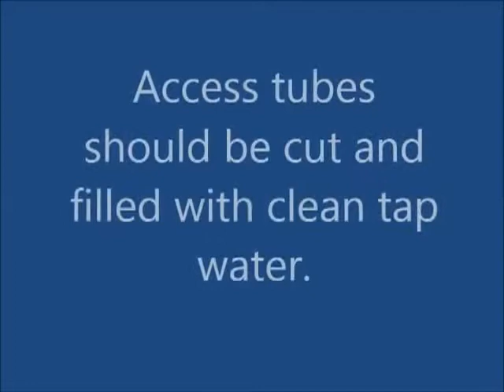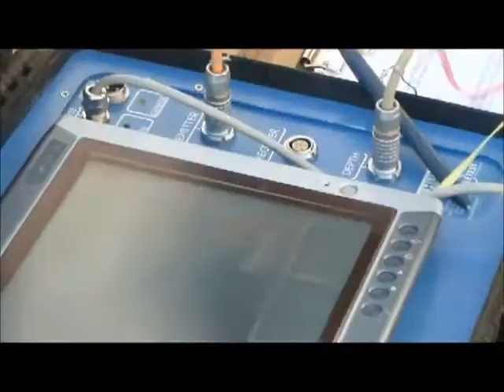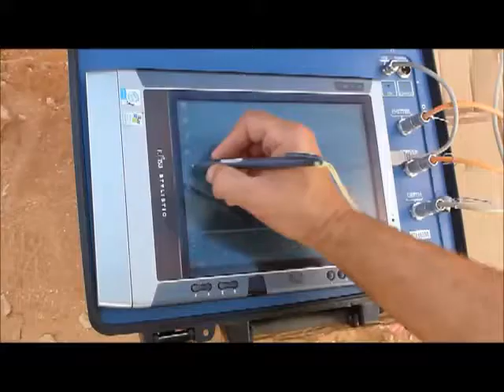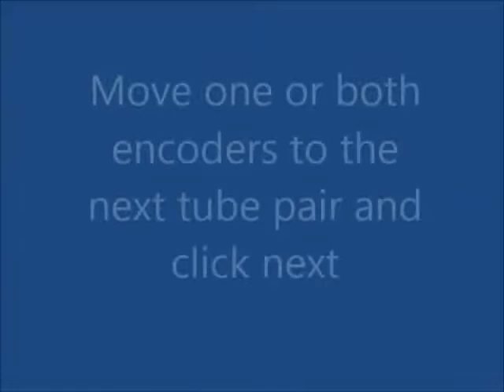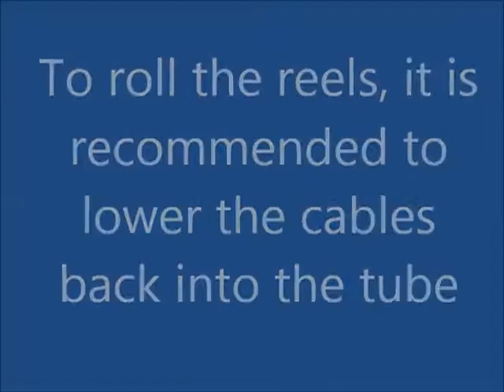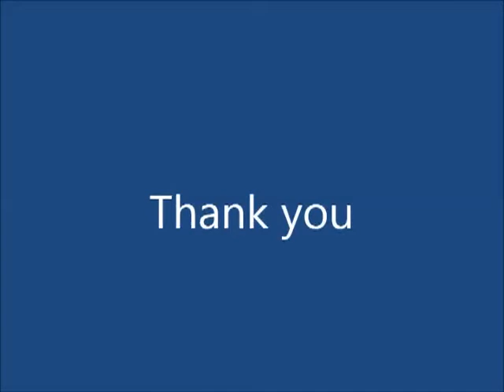Hướng dẫn kiểm tra cọc khoan nhồi bằng phương pháp siêu âm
Cọc khoan nhồi là một phương pháp thi công được nhiều người lựa chọn cho các công trình xây dựng. Để đảm bảo cọc sau khi thi công đã đúng chuẩn và có thể sử dụng, cần thực hiện kiểm tra đánh giá chất lượng cọc. Trên thế giới hiện nay có nhiều phương pháp xác định sự đồng nhất của bê tông cọc khoan nhồi theo phương thức không phá huỷ kết cấu như phương pháp hồi âm hay còn gọi là phương pháp biến dạng nhỏ (PIT/PET), phương pháp kiểm tra đồng nhất bằng nhiệt, phương pháp xung siêu âm truyền qua ống. Ở Việt Nam, phương pháp xung siêu âm truyền qua ống ( siêu âm cọc khoan nhồi) đang được sử dụng phổ biến để đánh giá chất lượng của cọc khoan nhồi. Nội dung chi tiết của phương pháp siêu âm cọc khoan nhồi được quy định trong tiêu chuẩn Việt Nam TCVN 9396:2012

Ưu điểm của phương pháp siêu âm cọc khoan nhồi:
 Siêu âm cọc khoan nhồi là phương pháp kiểm tra không phá hủy cho phép xác định tính không đồng nhất và khuyết tật của bê tông trong phạm vi từ điểm phát đến điểm thu.
 Thời gian kiểm tra nhanh chóng.
 Thiết bị nhỏ gọn, dễ thao tác.
 Độ chính xác cao, giá thành hợp lý.

Trung tâm Giải pháp Phần mềm và Thiết bị Công nghệ